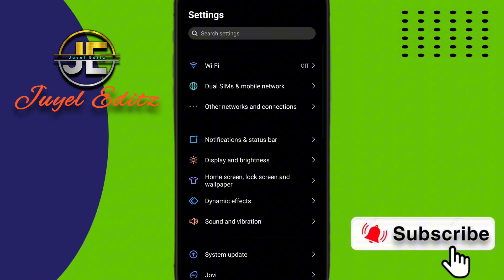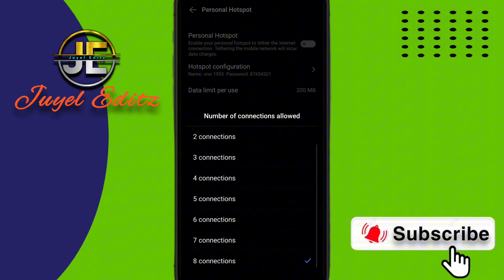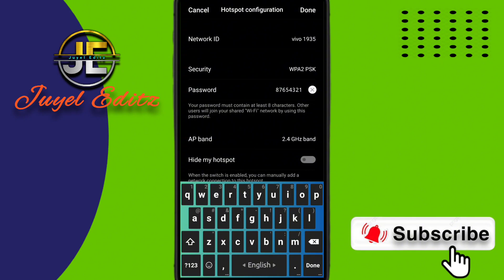মোবাইলের হটস্পট এর মজাদার কাজ শিখুন | Hotspot Tips & Trick | Video editing tutorial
➡Channel Is Technology Related Channel. We Upload Regular Tech Videos In This Channel In Bangla

➡ Profasonal Video Editing
➡ Editing & Design
➡ Capcut Tutorial
➡ VIDEO OWNER : Juyel Das
➡ (Related Keyword)
 hotspot
hotspot trick
hotspot tips and tricks
mobile hotspot
wifi hotspot,tricks
hotspot tricks
hotspot tricks 2023
hotspot tips tricks
iphone hotspot
mobile hotspot tricks
useful hotspot tricks
personal hotspot
hotspot secret trick
wi-fi hotspot tips and tricks
hotspot connected mobile
hotspot tips and tricks in sinhala
android hotspot
how to setup a mobile hotspot
mobile hotspot setting
mobile hotspot secret tricks and tips
hotspot not working